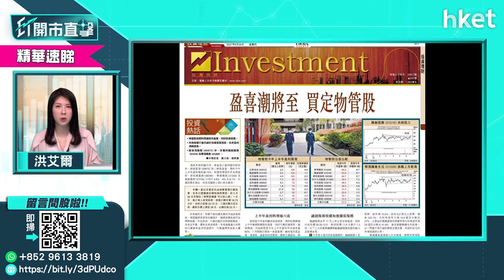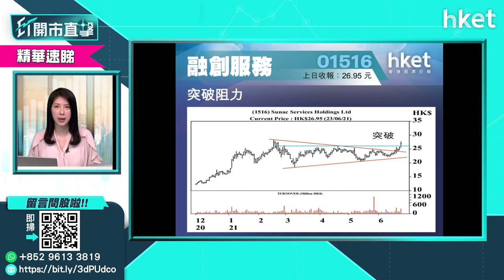【ET股票推介】融創服務（01516）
今日ET股票推介－融創服務（01516）